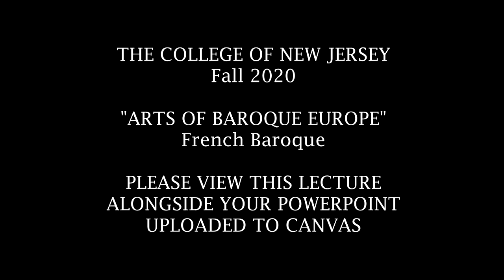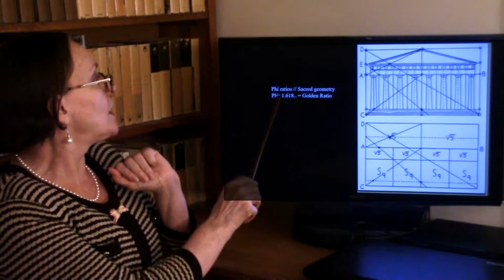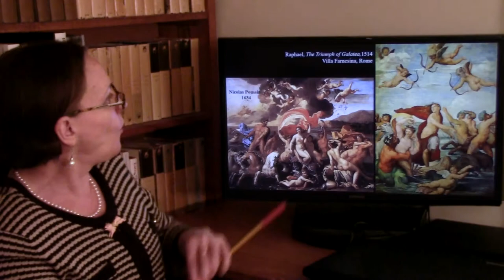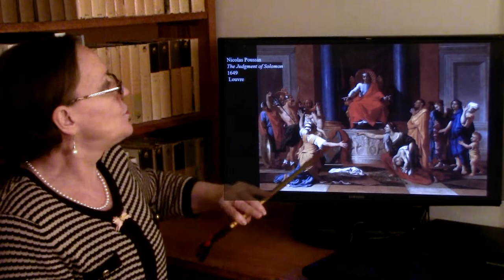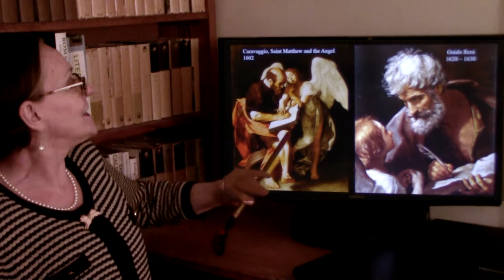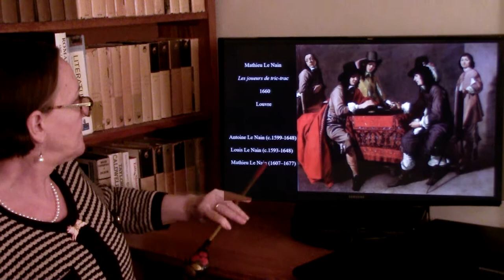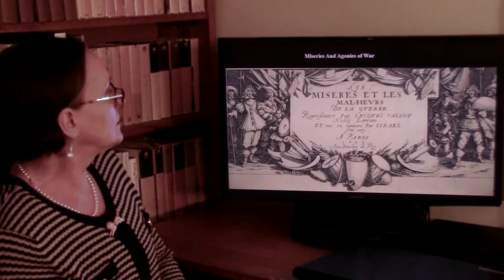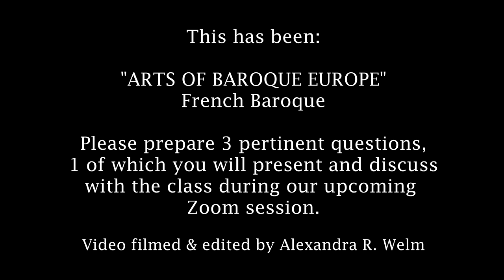TCNJ. Arts of Baroque Europe. Lecture 8: FRENCH BAROQUE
There was a constant feature in French art — love of order.  It demonstrated itself in the art of Nicolas Poussin, who felt that Man's intellectual authority must be imposed on Nature's chaos. It could also be seen in Le Nain Brothers, whose countryside stacks had the stability of undulating hills.  It is also there in George de la Tour's art, whose pulpable stillness palpitated from his candlelight.